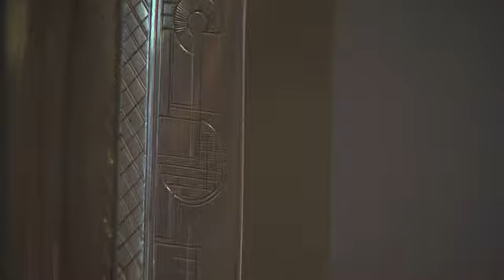Silver and Metalwork of the 20th Century: The Margo Grant Walsh Collection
Margo Grant Walsh began collecting silver on a whim, but she soon embraced the design of silver and metalwork objects with vigor. Not being a scholar, she became a self-educated collector. Starting modestly and relying on museums, exhibitions, books, antique shows, flea markets and dealers, she now has a world class collection of some of the finest silver from both the most famous and some of the most obscure artisans of the 20th century. Walsh has a global metalwork collection from 21 countries. As she explains it, we now truly, "live in a global world," and it is fitting to celebrate the great objects, all of which are functional, that were fashioned during the 20th century.